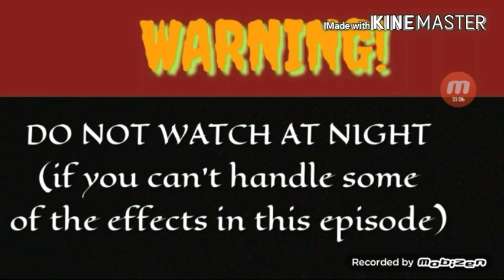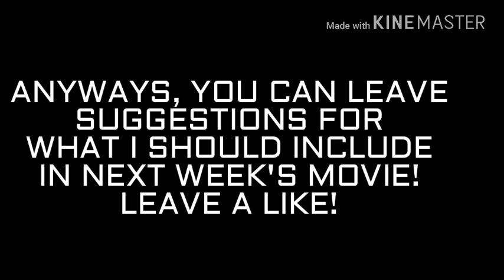Dreadful Scares-Episode 21: BLOOPERS!